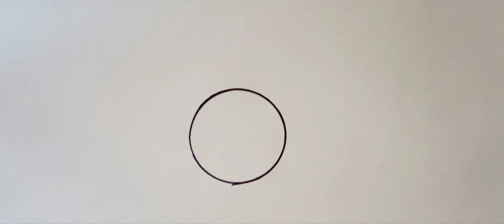HOW TO DRAW A CUTE FRIED EGG 🍳